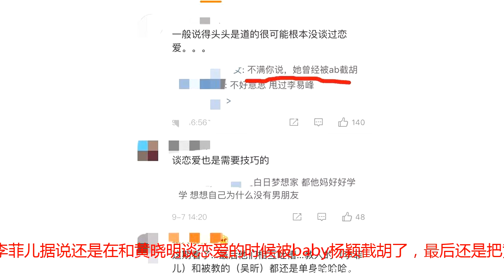李菲儿节目大谈怎么撩汉，却是单身，当年还不是被baby截胡？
李菲儿是一位特别具有话题度的女明星，虽然近段时间他的作品和影视并没有很突出的成绩，但是一直以来都是很多人瞩目的一位明星之一，很是具有人气和话题度，她和黄晓明曾经的一段恋情也是被很多人所熟知。而最近李菲儿就在一档节目，谈恋爱的心得和经验，为很多的恋爱中的女孩指点迷津。李菲儿也是在节目中讲述了很多的恋爱的小套路给大家，告诉大家这么撩喜欢的男生。比如李菲儿就表示在一起出去玩后回到家男生问你到家了吗，不喜欢的可以回到家了谢谢，但喜欢的男生可以反问他是否也到家，进一步可以深入切入话题往下聊。一下就让在场的人恍然大悟。不仅如此，李菲儿还现场和男主持人模拟撩汉的聊天对话，一言一语相互都特别具有大套路，让现场的观众都惊喜不已，网友们也是大呼，李菲儿快开一个恋爱节目吧！不过也有网友对李菲儿的这些套路和恋爱技巧嗤之以鼻，表示就算是这样的李菲儿据说还是在和黄晓明谈恋爱的时候被baby杨颖截胡了，最后还是把黄晓明给了baby，而且也有网友表示在现场教授，谈心得的李菲儿自己目前也是一个单身。你怎么看待这件事呢？又怎么看待李菲儿的恋爱技巧呢？［免责声明：文中图片引用至网络，如有版权方请联系删除］